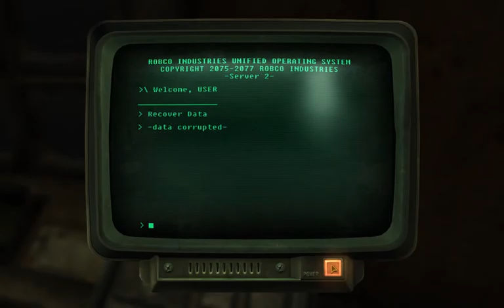I Play Therefore I Learn in Mojave Wasteland (81). "Stop thinking so much. Thanks."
What we're playing: Fallout New Vegas, Ultimate Edition.